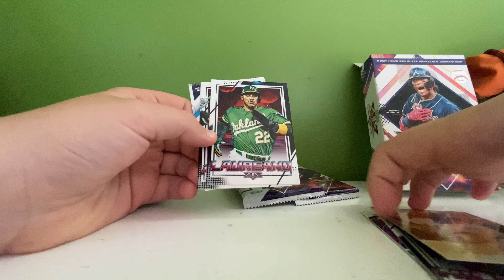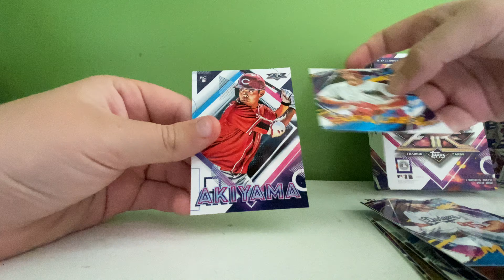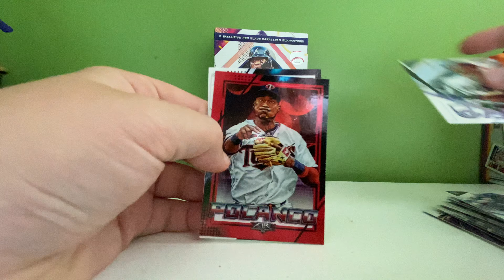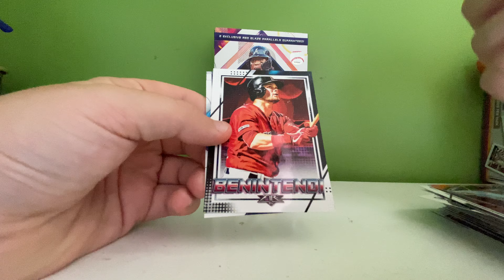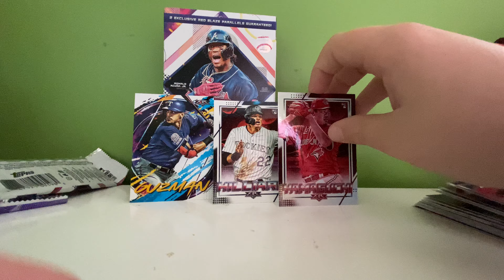2020 Topps Fire 2 Hanger Box Break!!